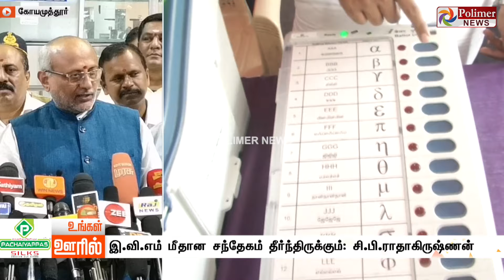Ungal Ooril Indru | District News | காலை உங்கள் ஊரில் - விரைவுச் செய்திகள்